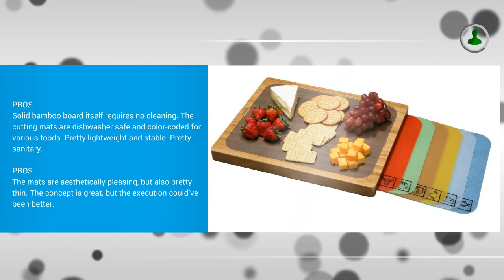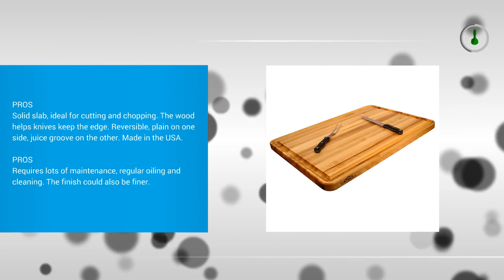Best Kitchen Cutting Board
Top 3 Best Kitchen Cutting Board
1. John Boos R01 Maple Wood Edge Grain Reversible Cutting Board, 18 Inches x 12 Inches x 1.5 Inches

2. Seville Classics Easy-to-Clean Bamboo Cutting Board and 7 Color-Coded Flexible Cutting Mats with Food Icons Set

3. Catskill Craftsmen 30-Inch Pro Series Reversible Cutting Board with Groove